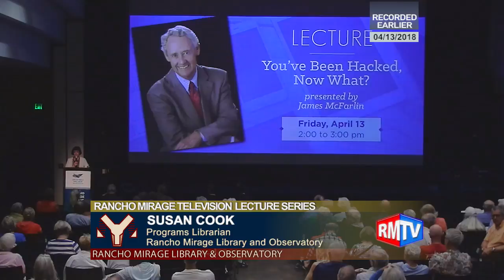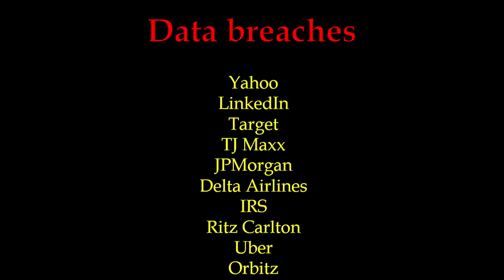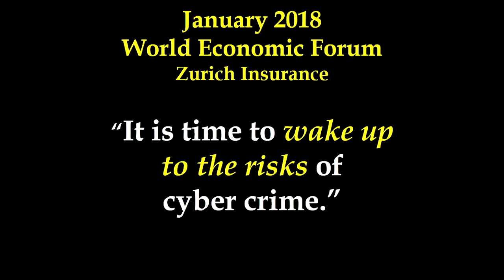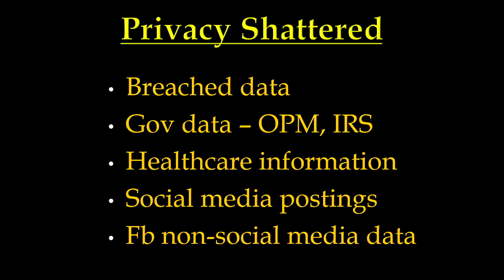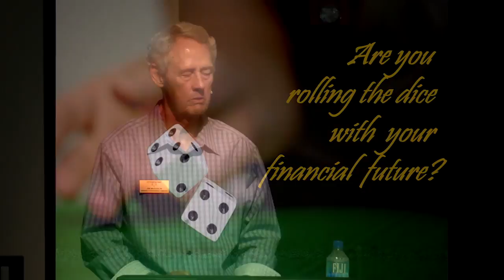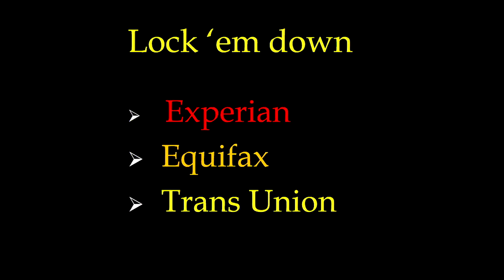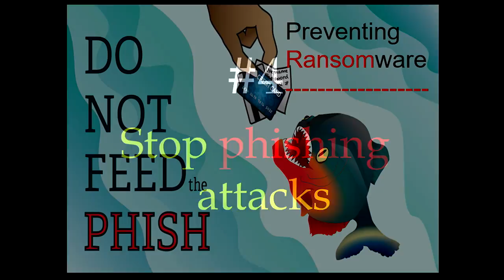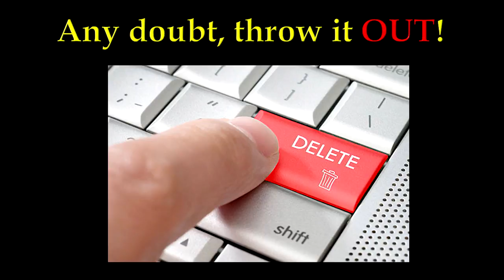You’ve Been Hacked, Now What? Lecture with James McFarlin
With “fake” news filling our inboxes and Facebook posts and ransomware attacks accelerating at a rate five times over 2016 levels, many Americans are feeling a deepening, eerie sense that their identities and financial information are not safe anywhere, anytime, with anyone — and causing them to wonder “What’s next?”

Join cybersecurity authority,popular national speaker andauthor of the internationally-read cyberthriller Aftershock: A Novel James McFarlin to discuss the reality of our declining personal security and share a glimpse of what may lie ahead.

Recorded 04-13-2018